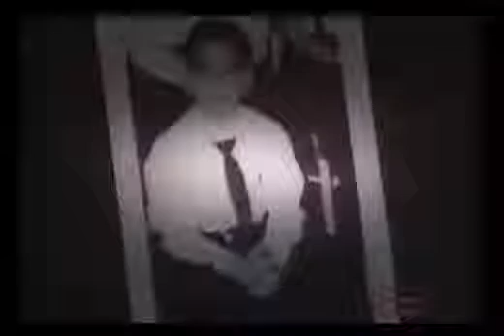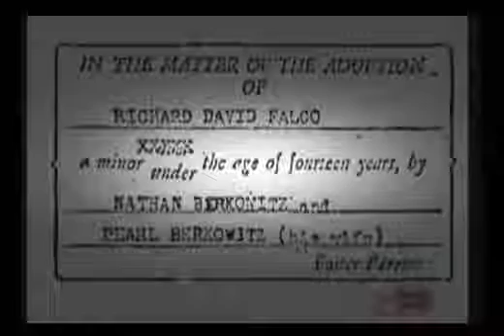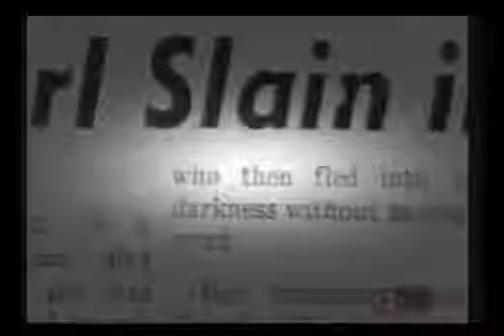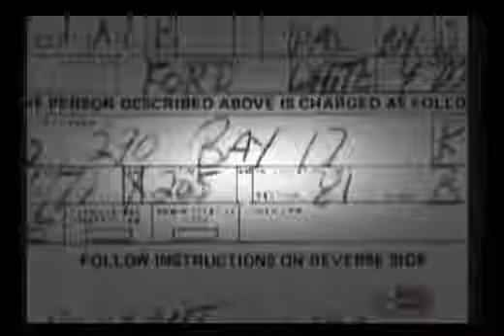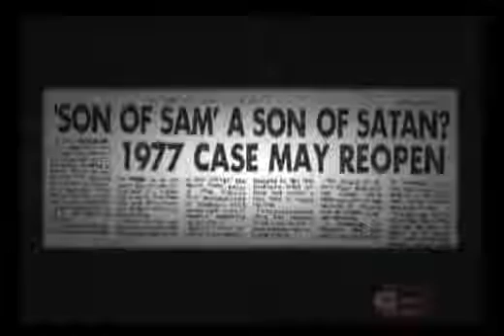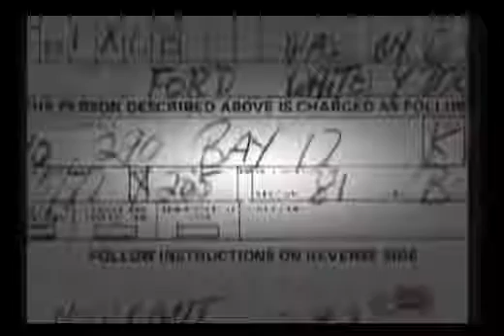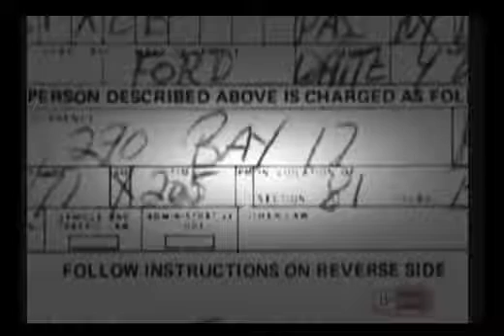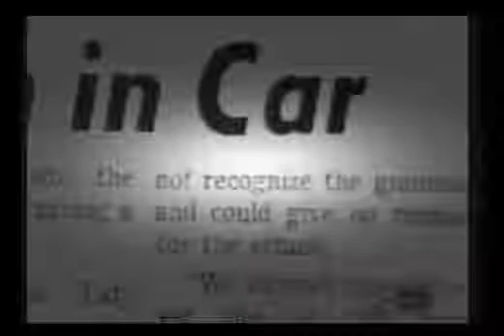Serial Killers - David Berkowitz (Son of Sam) - Documentary